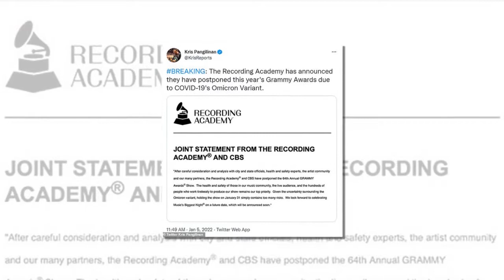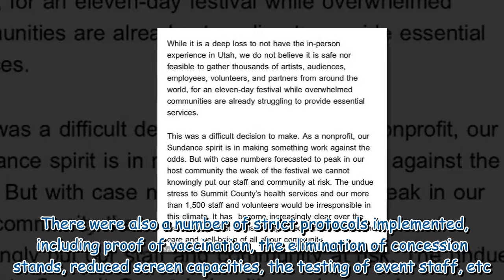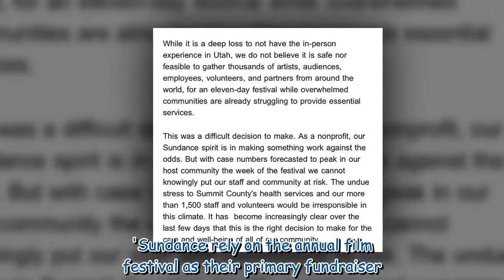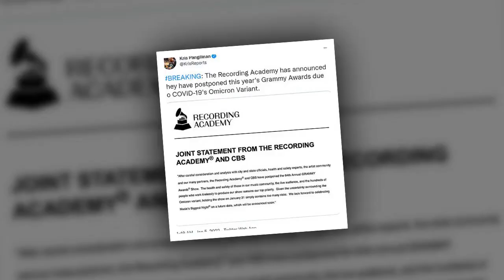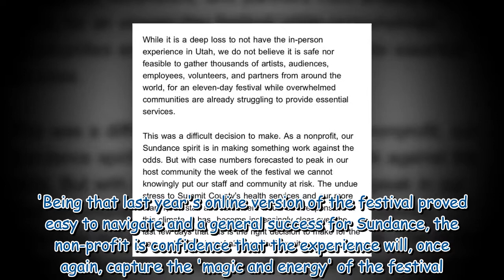The Grammys are officially postponed and Sundance Film Festival goes virtual due to covid 372741